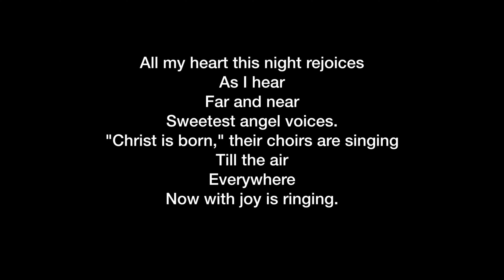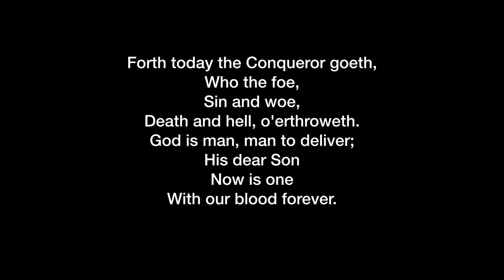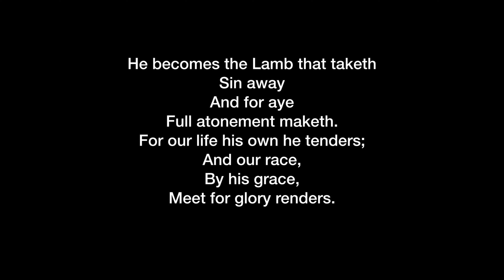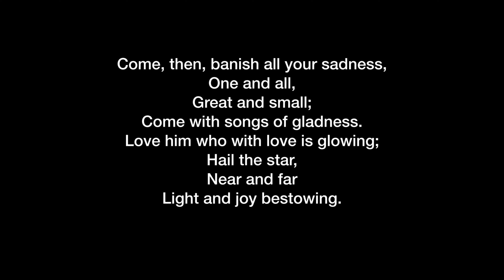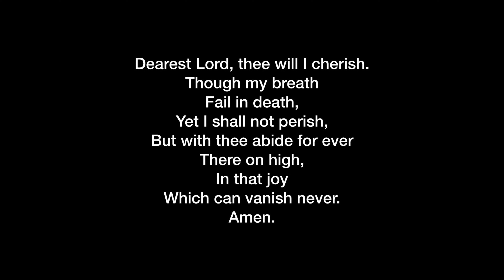150. All My Heart This Night Rejoices (The Lord Jesus Christ : His Birth)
"And the Word was made flesh, and dwelt among us, and we beheld his glory..." John 1:14
Paul Gerhardt, 1653 Tr. by Catherine Winkworth, 1858, alt.
Johann G. Ebeling, 1666
Great Commission Publications